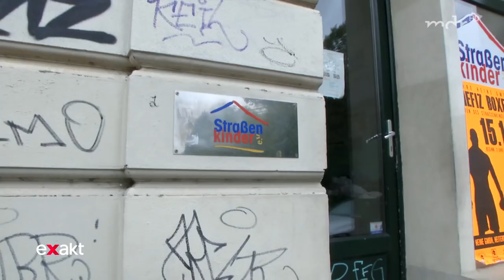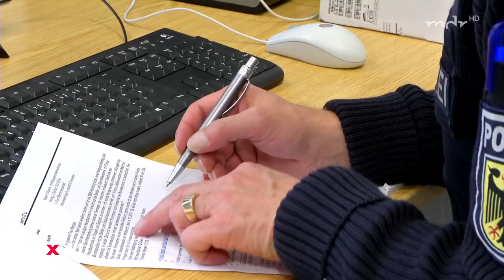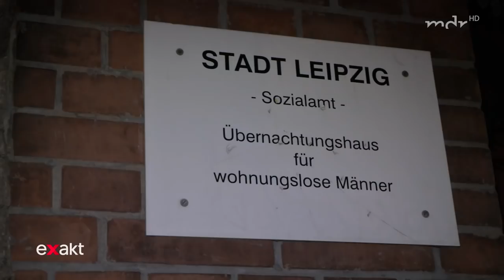Obdachlose Jugendliche betteln | Exakt | MDR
Der Leipziger Hauptbahnhof ist ein wichtiger Treffpunkt für viele Obdachlose. Darunter scheinen auch immer mehr Jugendliche zu sein. Bei "Exakt" erzählen sie von ihrem Alltag.